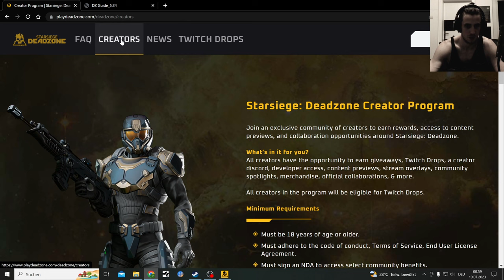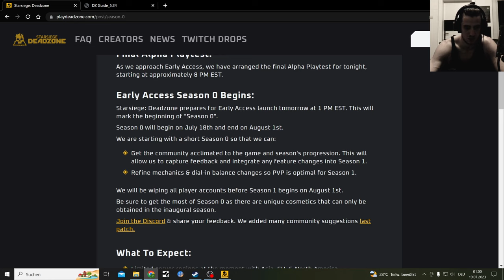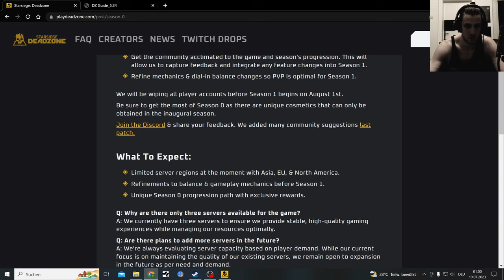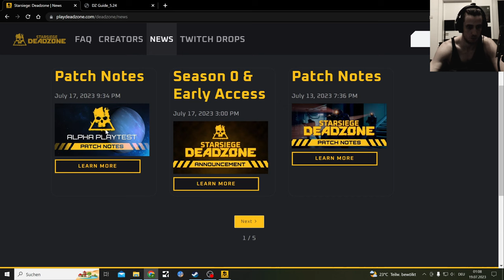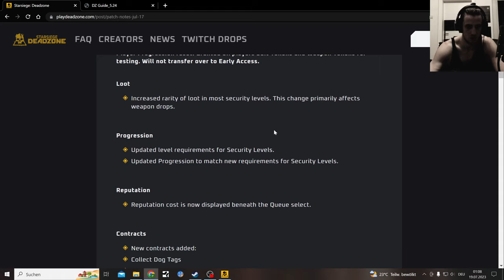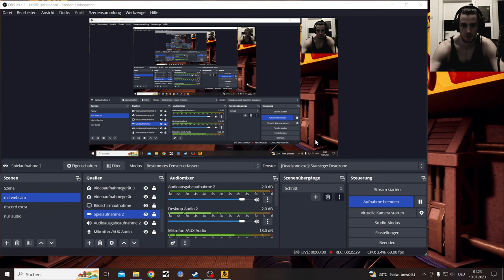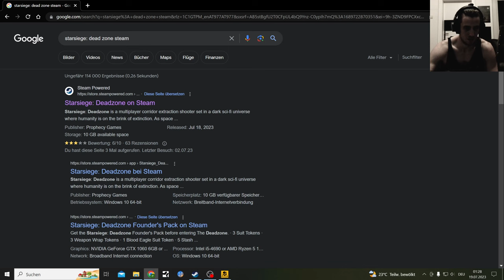Starsiege Deadzone Free to Play Early Access right now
Starsiege: Deadzone the Ealry Access Phase where the Game runs smoother, less Loading Time and it is free to test right now

Free on Epic Store, might be limited time only(Season 0)

Enjoying this Game more and more especially going in with some decent gear

One More Alpha Playtest Video comming

Was recorded in the Final Playtest Before Early Access!